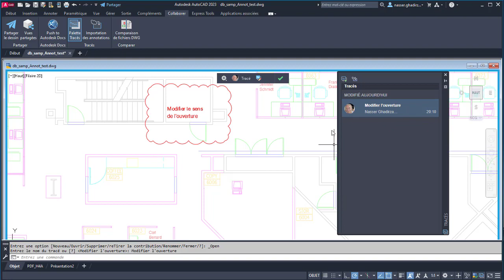Nouveauté AUTOCAD 2023 : Fonction Tracé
Découvrez la nouveauté tracé d'AUTOCAD 2023 avec Nasser !